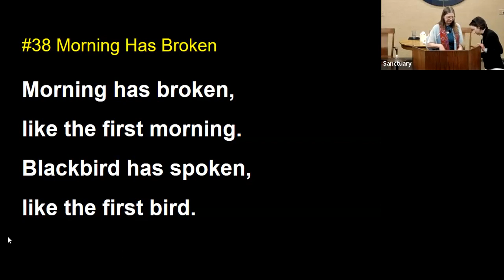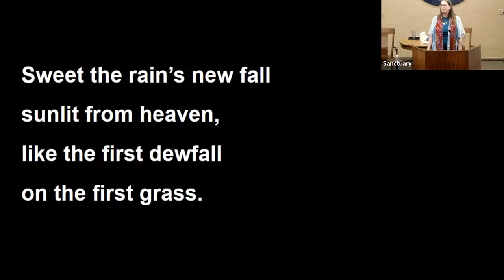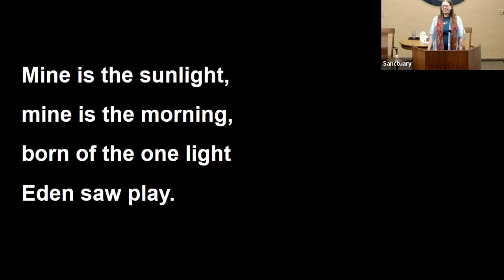Sermon, June 11, 2023: “Married to Amazement” by Rev. Sharon K. Dittmar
Sermon, June 11, 2023 at 11am ET: “Married to Amazement” by Rev. Sharon K. Dittmar

The poet Mary Oliver writes, “When it is all over, I want to say all my life I was a bride married to amazement.” What does it mean to be married to amazement? How can we retain this essence regardless of season of life as well as heartbreak and hope, and what do we receive when we do? Please join us for a sermon that explores “wonder.”

Rev. Dittmar graduated from Harvard Divinity School in 1997. She served eighteen years as Minister at First Unitarian Church of Cincinnati. She currently serves as MidAmerica Region Congregational Life Field Staff serving UUI and other mid-size congregations.